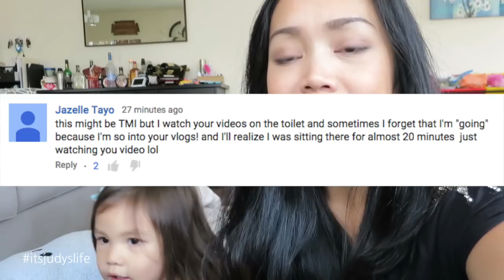When Babies Eat Chocolate - August 11, 2015 - ItsJudysLife Vlogs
Judy's Links

Benji's Links

Vlog Camera We Use:

Blendtec Blender